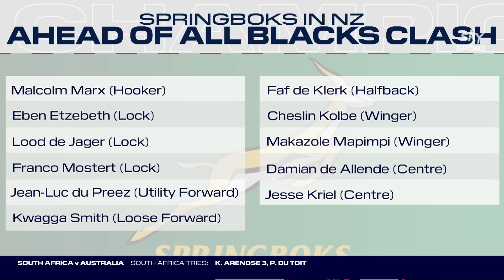New Zealand rugby pundits react to the chaotic start to Eddie Jones Australia career | The Breakdown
The Breakdown is back as they discuss Eddie Jones' tough start to his reign with Australia rugby.